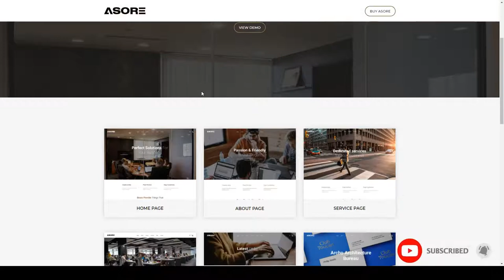Asore - Business Bootstrap 5 Template company finance Tsukino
Columns 4+

 Documentation Unrated

 Layout Responsive

 Tags agency, bootstrap5 template, business, clean, company, consulting, corporate, creative, digital marketing, finance, html5, minimal, responsive, startup, web design agency